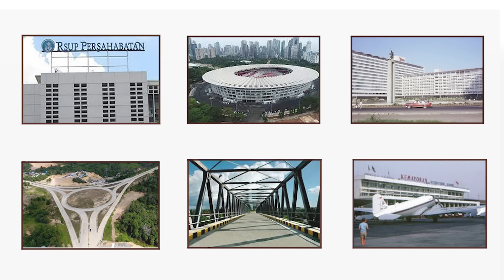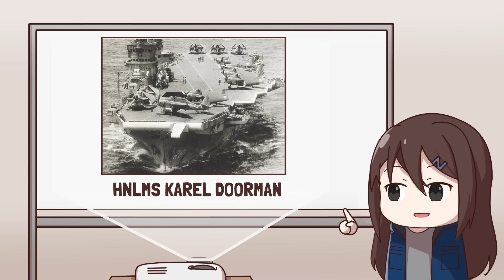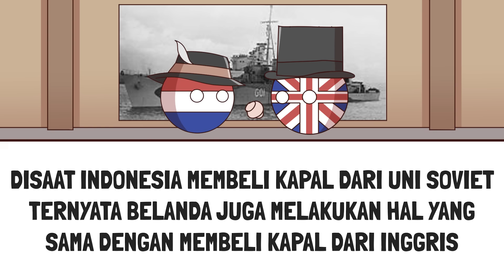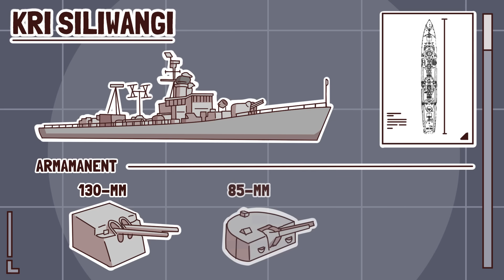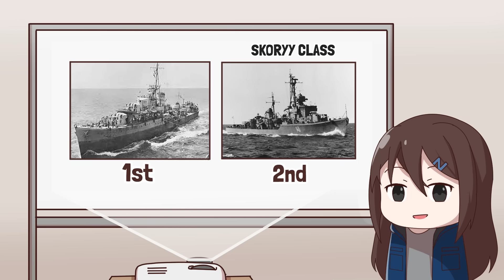Mengapa Uni Soviet Mendukung Indonesia Pasca Merdeka?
Mainkan World of Warships, secara gratis!!!

Untuk pemain baru Gunakan kode "INDO2022" dan dapatkan berbagai hadiah seperti:
• Kapal Premium Siliwangi (15 Hari)
• 817 doubloons
• 1945 credits

Benarkah hubungan Indonesia dan Uni Soviet pernah sangat dekat? apa pengaruhnya terhadap Indonesia pada saat itu? Yuk cari tau di video ini!

Q&A:

Q: Min seminggu upload berapa kali? kapan aja?
A: Seminggu 2x - 3x, di hari Rabu & Sabtu

Q: Min kok musiknya bisa bagus2 & sound effectnya juga? dapet dari mana?

Q: Min belajar editing & semuanya ini lewat apa?

A: Maklum, Tim Inspect History kan mesti gambar sendiri kontennya, ga kaya kreator2 lain yg ngambil2 gambar / video orang